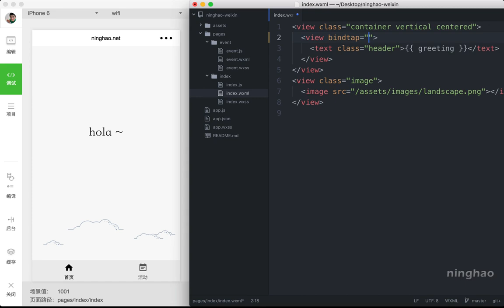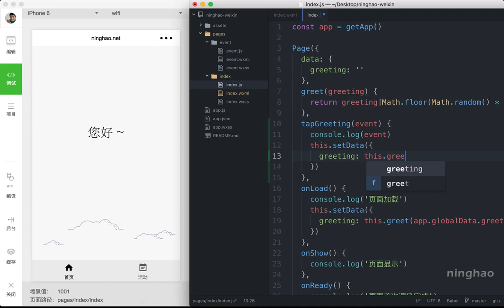企业级微信小程序精品开发实战课 18 18 在页面视图上绑定事件